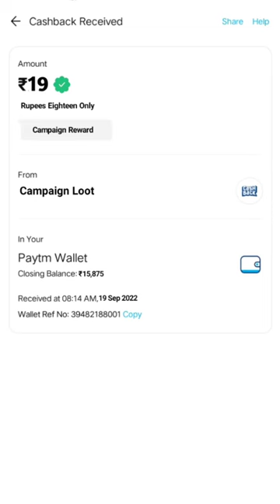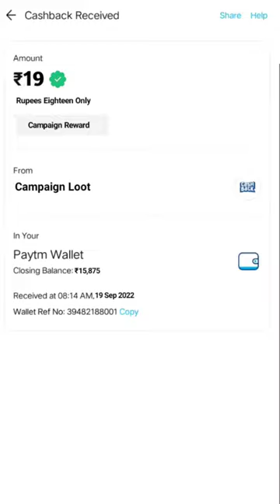🤑Today New Campaign Loot Offer 19₹+19₹+19₹ Instant Paytm Cash || Tasks💰Campaign BUG|| New Paytm app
quote paytm
2 paytm accounts
2 paytm in one phone
2 paytm account kyc
loot paytm cash
loot paytm
loot paytm gold
3 patti paytm cash 2021
50 rs paytm loot
5 rs paytm cash
bp paytm
e paytm
e-campaign
1 paytm cashback points equal to
1 paytm first points equal to
2 paytm accounts
2 paytm in one phone
20 paytm cash
paytm 7 pe 700 cashback offer
paytm 9apps